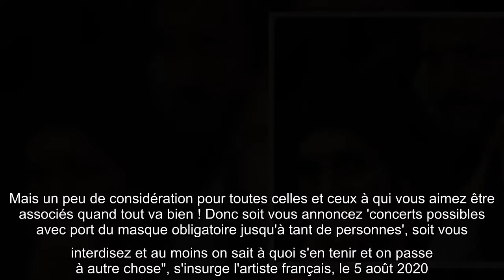M. Pokora, sa tournée encore menacée : en colère, il s'en prend au gouvernement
M. Pokora en a marre. À cause du coronavirus, sa tournée francophone avait déjà été décalée en mars dernier. Remboursements, annulations, nouvelles dates... Il n'était pas franchement ravi de devoir faire subir cela à ses fans. Depuis, il attendait patiemment les nouvelles consignes du gouvernement. Elles viennent de tomber et le chanteur français ne pourrait pas être plus irrité.    En mentionnant directement le gouvernement, le ministère de la Culture etEmmanuel Macron, M. Pokora a écrit son opinion, à chaud. "OK on a bien compris qu'on était la dernière roue du carrosse... Mais un peu de considération pour toutes celles et ceux à qui vous aimez être associés quand tout va bien ! Donc soit vous annoncez 'concerts possibles avec port du masque obligatoire jusqu'à tant de personnes', soit vous interdisez et au moins on sait à quoi s'en tenir et on passe à autre chose", s'insurge l'artiste français, le 5 août 2020.     M. Pokora explique ensuite que les nouvelles consignes de l'État p ...